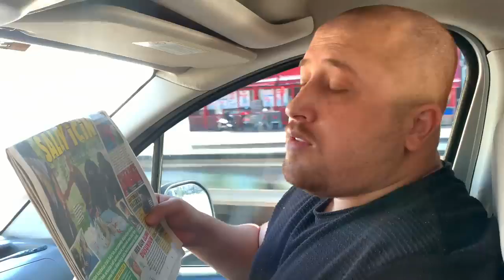Çanakkale Köprüsü Skeç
Çanakkale köprüsü geçiş sikeç